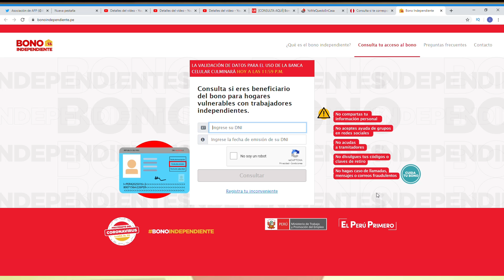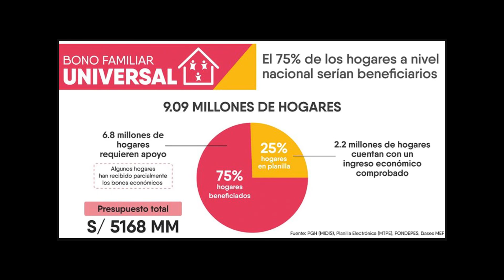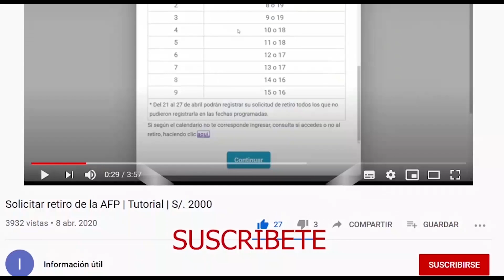Quienes podrán cobrar los 760 soles del Bono universal familiar | Desde cuándo estaría disponible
En una entrevista el primer ministro auncio quienes serian los benifiados y desde cuando se estaria cobrando este nuevo bono. llamado:
Bono Familiar Universal